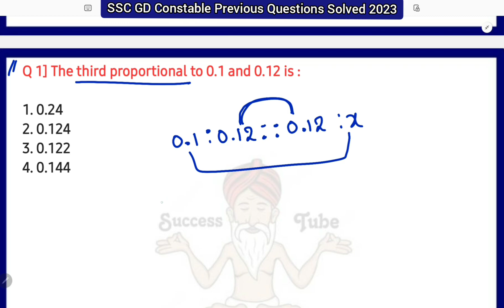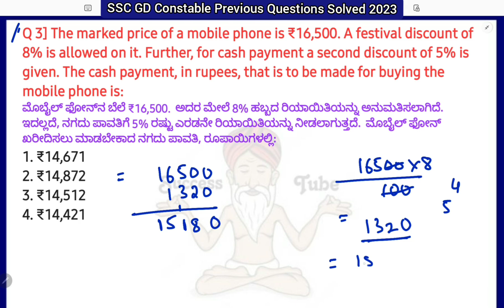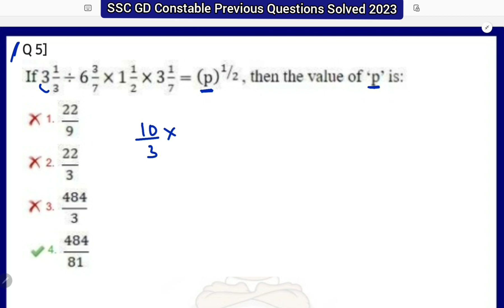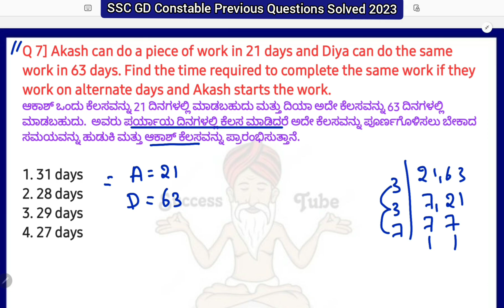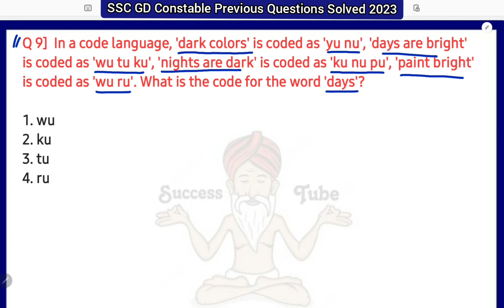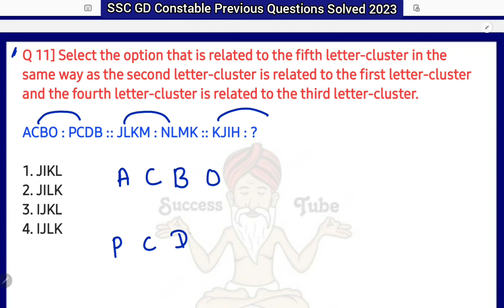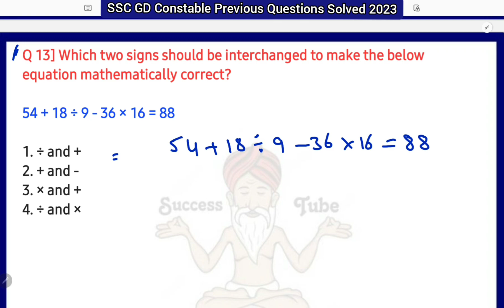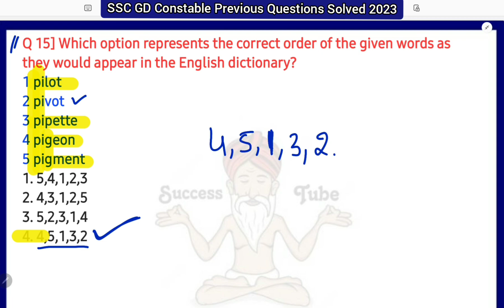SSC GD Constable 2023 Kannada || Previous Question Paper Solved || Mental Ability & Math's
SSC GD Previous Question Paper Solved.

ಈ SSC GD class ಮಾಡಿದ PDF File ನ್ನು Success Tube Telegram Channel ನಲ್ಲಿ Upload ಮಾಡಲಾಗಿದೆ